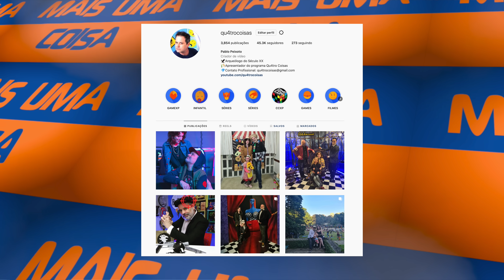ÚLTIMA CHANCE! SE ADÃO NEGRO FLOPAR, SERÁ O FIM DO DCEU COMO CONHECEMOS!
Pablo Peixoto do Qu4tro Coisas fala sobre o futuro do DCEU e por que Adão Negro é para chave nessa engrenagem.